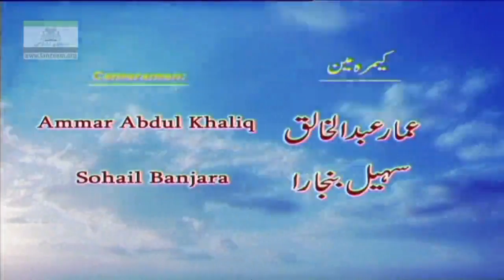12 Arbaaeen e Navvavi